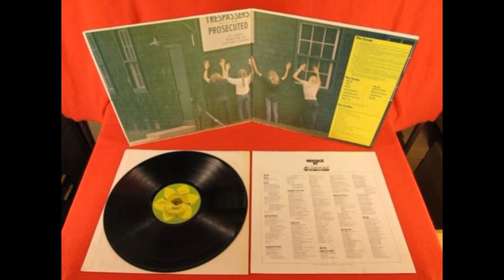Christmas – Heritage 1970 Canada, Psychedelic,Blues Rock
Christmas were a short-lived band from Oshawa, Canada. Lead singer, multiinstrumentalist and composer, Bob Bryden, put Christmas together on December 25, 1969. It was a rare specimen of unique Canadian progressive Hard Rock until the Rush era. The album Heritage was recorded by Terry Brown, the future producer of Rush, and released in the end of 1970. It demonstrates powerful and hypnotic guitars riffs from the golden era of Rhythm and blues, solid and raw sound with a tendency to musical evolution. Although all the members were very young (youngest Tyler Raizenne and Rich Richter were just 16 years old), their music was quite strong and original.

Tracks:

01. Zenith - 1:07

02. Rise Up - 3:12

03. Goin' To Oklahoma - 4:01

04. Something Borrowed - 3:00

05. Point Blank (It Scares Me) - 2:21

06. Zephyr Song - 13:21

07. Bustin' Out Tonight - 4:46

08. Blues On An Iceberg - 6:01

09. April Mountain - 10:54

10. Heritage - 2:29

11. A Part Of Our Heritage - 5:09

12. Don't Give It Away - 5:48

13. Farewell Sweet Loving - 2:41

14. I'm A Song (Sing Me) - 2:44

Personnel:

Bob Bryden - all vocals, guitars, piano, organ, harpsichord, electric harpsichord, celeste
Rich Richter - drums
Robert Bulger - guitars
Tyler Raizenne – bass